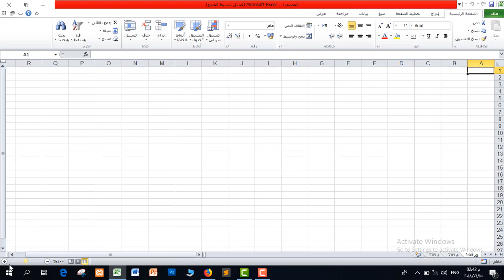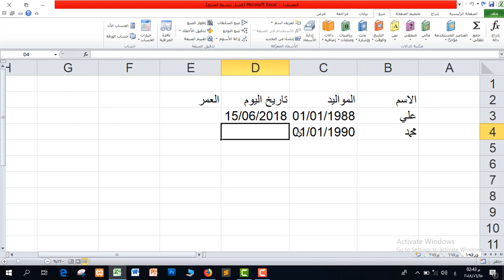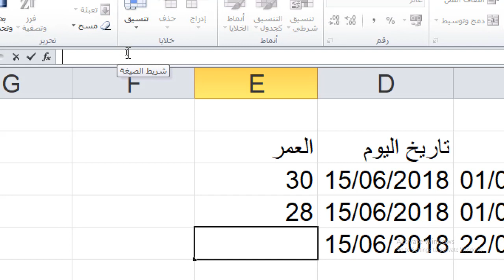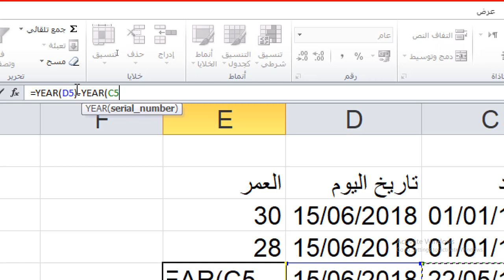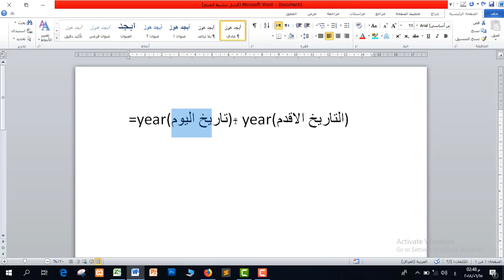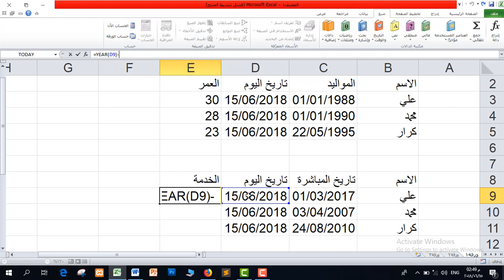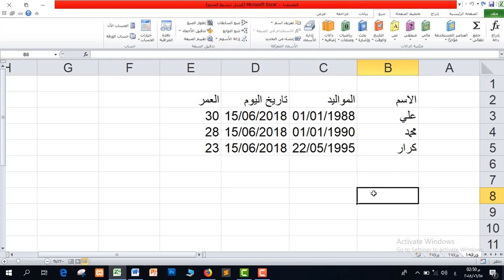كورس تعليم برنامج اكسل - المستوى الأول | المحاضرة 6 | دوال الوقت والتاريخ -2-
طريقة الانضمام لمنصة عالم بهاء الاحترافي التعليمية